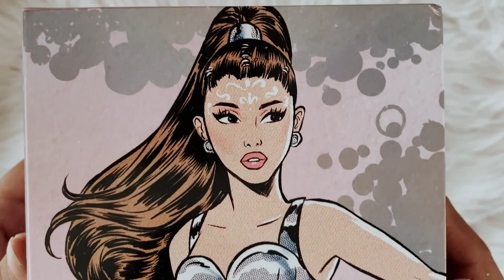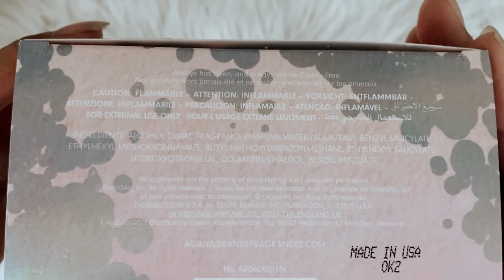ariana grande r.e.m. (perfume unboxing)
social media ☆彡